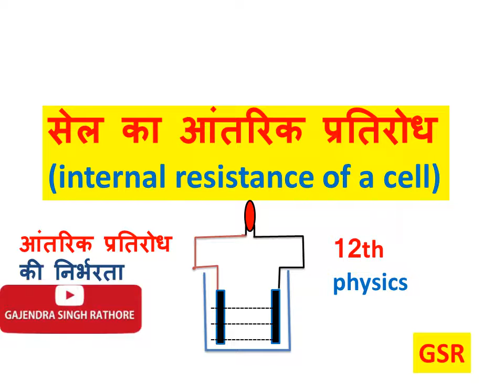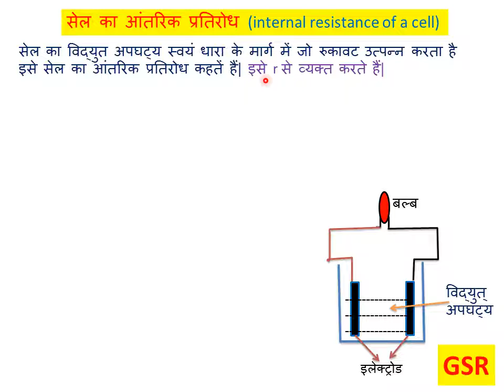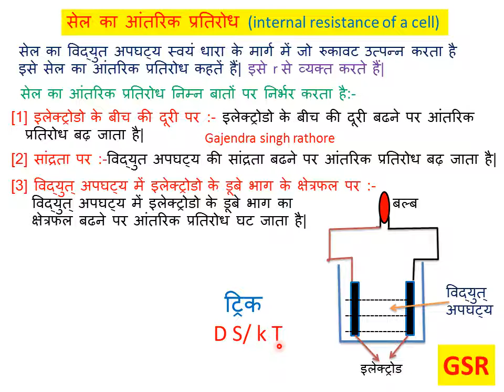आंतरिक प्रतिरोध,internal resistance,निर्भरता||12th physics||chapter3||part_12||current electricity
@G.S.R internalresistance ,12thphysics, internal_resistance_of_a_cell ,आंतरिकप्रतिरोध , सेल का आंतरिक प्रतिरोध,सेल के आंतरिक प्रतिरोध की निर्भरता,internal resistance of cell,12th physics,